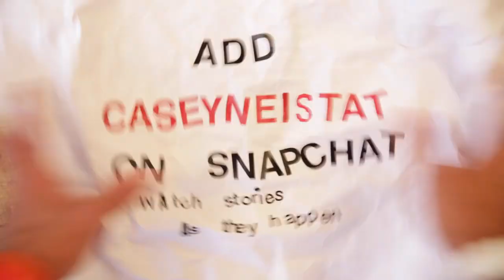Burning IKEA Furnature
love NYC for so many reasons.  late night bodega runs are one of them.